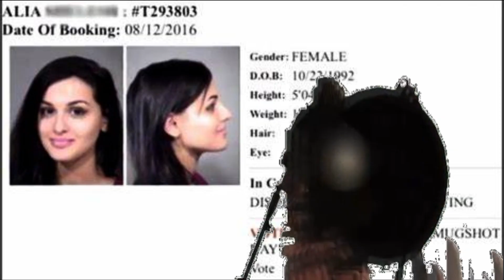video for Jacksfilms 🥺🥺🥺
JACK10